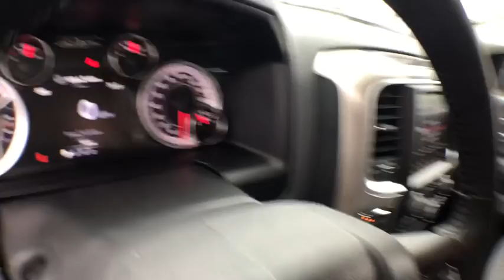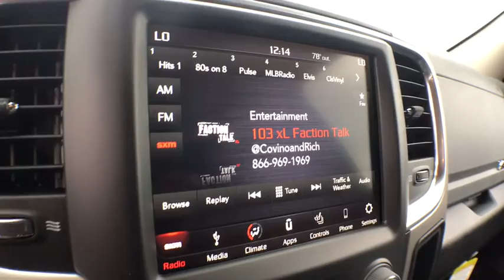2018 Ram 1500 Brighton, Novi, Howell, Wixom, Pickney, MI 281280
Delmonico Red Pearlcoat New 2018 Ram 1500 available in Brighton, Michigan at Brighton Chrysler. Servicing the Novi, Howell, Wixom, Pickney, MI area.
2018 Ram 1500 Big Horn - Stock#: 281280 - VIN#: 1C6RR7GG2JS310785

Brighton Chrysler
9827 E Grand River Ave

This Ram won't be on the lot long! Comfortable and safe in any road condition! Top features include power windows, a leather steering wheel, a rear step bumper, and 1-touch window functionality. Smooth gearshifts are achieved thanks to the refined 6 cylinder engine, and for added security, dynamic Stability Control supplements the drivetrain. Four wheel drive allows you to go places you've only imagined. Our experienced sales staff is eager to share its knowledge and enthusiasm with you. We'd be happy to answer any questions that you may have. We are here to help you.
MONOTONE PAINT  -inc: Headlamp filler panels and door handles are black when ordering special low volume paints,TRANSMISSION: 8-SPEED AUTOMATIC (845RE)  (STD),QUICK ORDER PACKAGE 22S BIG HORN  -inc: Engine: 3.6L V6 24V VVT  Transmission: 8-Speed Automatic (845RE)  Steering Wheel Mounted Audio Controls  Sun Visors w/Illuminated Vanity Mirrors  Full Size Temporary Use Spare Tire  Glove Box Lamp  Big Horn Badge  Bright/Bright Billets Grille  Leather Wrapped Steering Wheel  Class IV Receiver Hitch  LED Bed Lighting  Overhead Console w/Garage Door Opener  Universal Garage Door Opener  USB Host Flip  Google Android Auto  1-YR SiriusXM Guardian Trial  HD Radio  Media Hub (2 USB  AUX)  8.4 Touchscreen Display  Apple CarPlay  Electroluminescent Instrument Cluster  Exterior Mirrors Courtesy Lamps  Big Horn Regional Package  Auto Dim Exterior Mirrors  Exterior Mirrors w/Supplemental Signals  Rear Dome w/On/Off Switch Lamp  Electric Shift On Demand Transfer Case  Power Heated Fold-Away Mirrors  Rear View Auto Dim Mirror  Remote Start System  Power-Folding Mirrors  Security Alarm,MANUFACTURER'S STATEMENT OF ORIGIN,WHEELS: 20 X 8 ALUMINUM CHROME CLAD  (STD),DELMONICO RED PEARLCOAT,TIRES: P275/60R20 OWL AS  (STD),ENGINE: 3.6L V6 24V VVT  -inc: Flex fuel capable (STD),3.55 REAR AXLE RATIO,GVWR: 6 800 LBS  (STD),HEATED SEATS & WHEEL GROUP  -inc: Air Conditioning ATC w/Dual Zone Control  Heated Steering Wheel  Heated Front Seats  Humidity Sensor,DIESEL GRAY/BLACK  PREMIUM CLOTH 40/20/40 BENCH SEAT  -inc: Power Lumbar Adjust  Folding Flat Load Floor Storage  115V Auxiliary Power Outlet  Front Center Seat Cushion Storage  Rear 60/40 Split Folding Seat  Power 10-Way Driver Seat,Four Wheel Drive,Power Steering,ABS,4-Wheel Disc Brakes,Brake Assist,Chrome Wheels,Tires - Front All-Season,Tires - Rear All-Season,Conventional Spare Tire,Heated Mirrors,Intermittent Wipers,Variable Speed Intermittent Wipers,Privacy Glass,Power Door Locks,Automatic Headlights,Fog Lamps,AM/FM Stereo,Satellite Radio,Bluetooth Connection,Telematics,HD Radio,WiFi Hotspot,Smart Device Integration,Rear Bench Seat,Adjustable Steering Wheel,Trip Computer,Power Windows,Keyless Entry,Cruise Control,A/C,Floor Mats,MP3 Player,Rear Parking Aid,Split Bench Seat,Engine Immobilizer,Traction Control,Stability Control,Front Side Air Bag,Tire Pressure Monitor,Driver Air Bag,Passenger Air Bag,Passenger Air Bag Sensor,Front Head Air Bag,Rear Head Air Bag,Child Safety Locks,Back-Up Camera